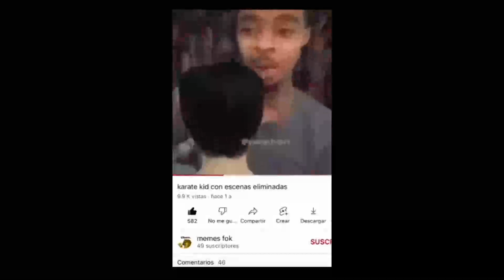Infernal Abyss 59-89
48,845 attempts rn 8)
NICE COMEBAACK